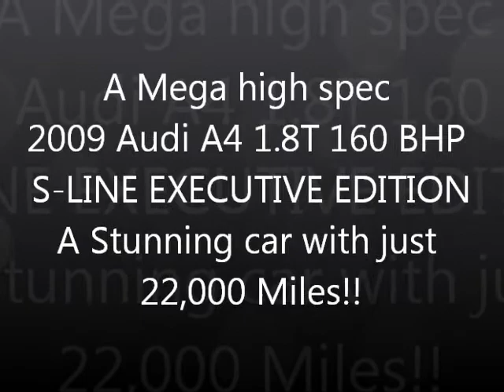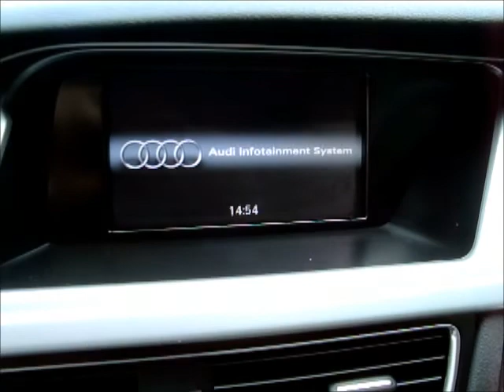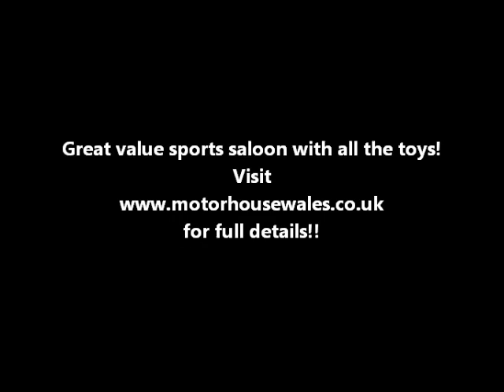2009 Audi A4 1 8T 160 BHP S LINE EXECUTIVE BIG SPEC ONE OWNER 22,000 MILES